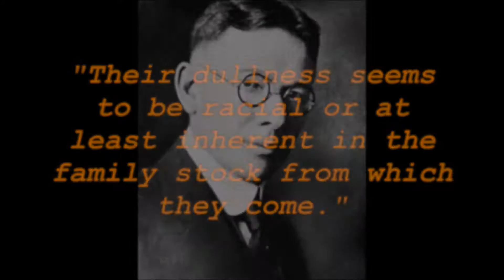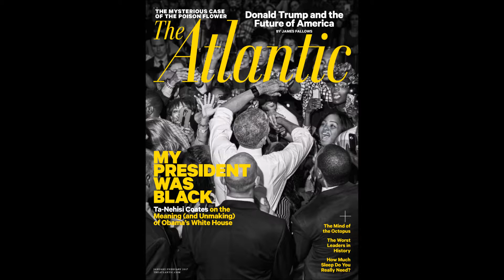English 110-Jaime, Elliott, and Sean Talk About Prejudice